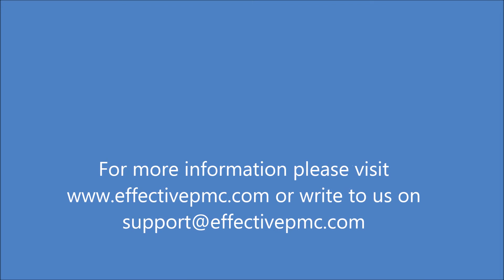Ashok Wathore Feedback Omkar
Feedback from EPMC Student on Mr.Ashok Wathore